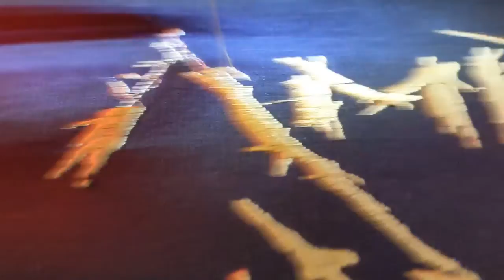Amebix Band BackPatch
Here's a cook, full-back patch, as it embroiders out.  Size is about 10.5"  12.5", about as large as possible, due to depth of field.  Just saw it, on the denim vest, and this particular patch size is perfect!
Enjoy!  Wish I could have used some of Amebix music (The One would have worked exactly right), but Spotify doesn't allow downloads, unless I pay for it.  Since this video is free, for anyone to use,  I didn't want to pay for the music.)

Anne's Embroidery digitizing and embroidery videos...  Watching embroidery sew out should give you ideas about how to digitize designs.